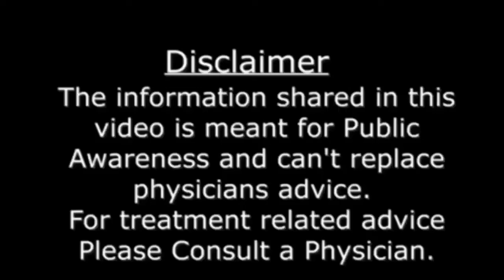Brown Vaginal Discharge |Brown Discharge in Early Pregnancy |Brown Discharge Before Period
💢 If you are having brown vaginal discharge before period or brown discharge after period or you having Brown  Discharge throughout your menstrual cycle , This video
will help you to understand ,what dose Brown Discharge mean to you .
💢  Here in This Video you will find help about Following searches Related to Brown Discharge ,ovulation Day , ovulation symptoms and implantation symptoms :-
Brown spotting early pregnancy
Brown Discharge before Period
Brown Discharge After period
Ovulation Symptoms
Ovulation Symptoms in hindi
Ovulation Symptoms in urdu
Brown Discharge  in early Pregnancy
implantation Symptoms
Brown Discharge
Vaginal discharge
Vaginal discharge Types
brown discharge kyu hota hai
brown discharge no period
ovulation Day
ovulation Calculator
Fertile period
Best days for Pregnancy
Best days to Conceive
Pregnancy symptoms
Early symptoms of pregnancy
implantation signs
ovulation signs
pregnancy test
Ovulation
Implantation .
Period
Fertile days .
भूरा योनि स्राव।
प्रारंभिक गर्भावस्था में ब्राउन डिस्चार्ज।
पीरियड से पहले ब्राउन डिस्चार्ज
bhoora yoni sraav.
praarambhik garbhaavastha mein braun dischaarj.
peeriyad se pahale braun discharge
yoni se  discharge
yoni se  discharge aana
yoni se  pani aana
yoni se brown discharge
yoni se brown discharge hona .

💢 Search terms helped out in this video Related to Brown Discharge and Fertile Days :-
pregnancy,pregnancy symptoms,brown discharge,brown vaginal discharge,brown discharge in early pregnancy,brown discharge before period,ovulation,implantation symptoms,

Name of Owner – Dr. Tahir Nadeem